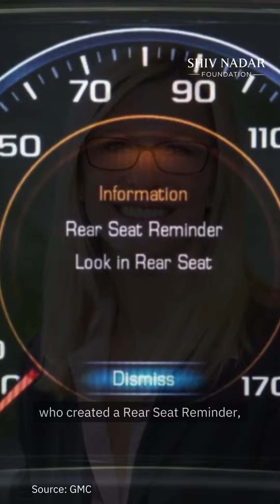mothersday: Celebrating Mothers Championing innovationforchange!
Providing a child their first experience of leadership and creativity, the invaluable contributions of a mother lays the foundation of a brighter future for all. ✨

This MothersDay, Shiv Nadar Foundation celebrates the remarkable mothers whose commitment towards driving InnovationForChange, has been a source of inspiration for the next-gen leaders and pioneers.